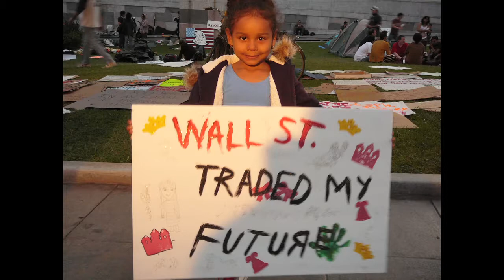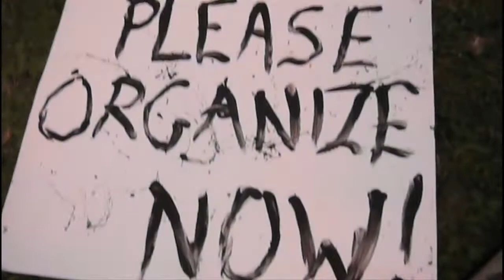Dreams we Share (feat Esteban)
This is a song I wrote awhile back with my friend Esteban. There's a lot of mistakes and sounds that came out in it but I decided just to leave the song as is.